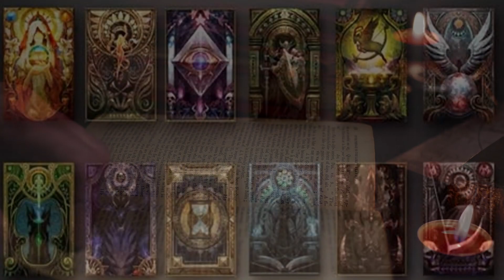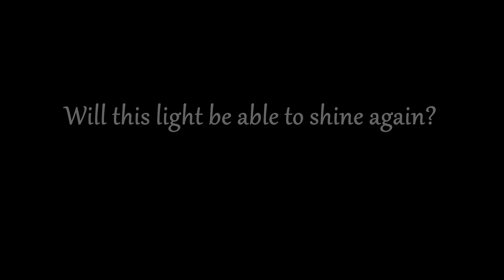The Love of Empyrean Lords [The Elyos Lore 12]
Today we help out at the golden bough garrison and learn about the Eracus temple cavern. Turns out it wasn't a temple at all, but a playground for the child of 2 empyrean Lords...

Also why do I keep saying "pardooooon"? What's wrong with me? :D

Quests in this video:
Lv 30 - Secrets of the Temple

00:00 - Intro
00:47 - Eracus Temple Cavern
03:22 - "Legend of Eltnen 3"
07:26 - "History of Eltnen Fortress"
10:33 - The Father and Mother of Kahrun are...
11:06 - Summarization